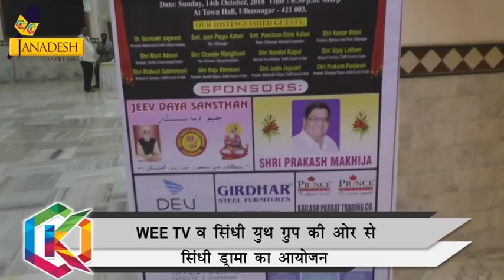WEE TV व सिंधी युथ ग्रुप द्वारा सिंधी ड्रामा का आयोजन | TOK JANADESH NX